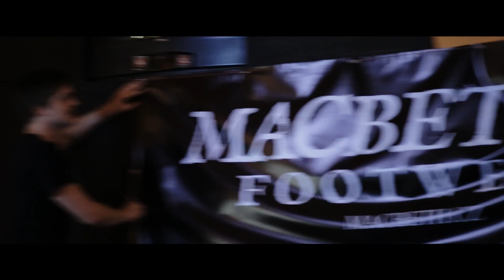Evelynne - Křest CD Anonymity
27/11/2012, Futurum, Praha.